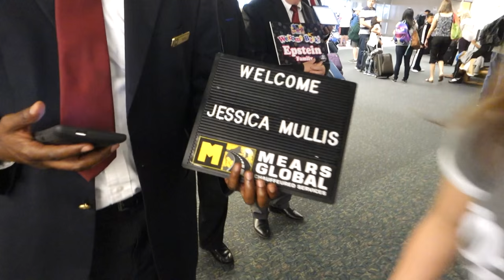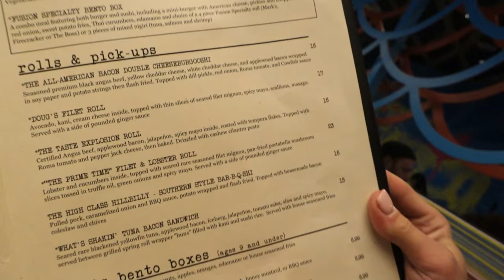Bad Start To Our Honeymoon!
We had a bad start to our honeymoon! What a disaster! We fly to Florida for our honeymoon destination! After a day of travel, we make it to Orlando and give a hotel room tour! We explore City Walk at Universal and have our first big disappointment at Cowfish restaurant. Jess had to rant in order to get it off her chest.